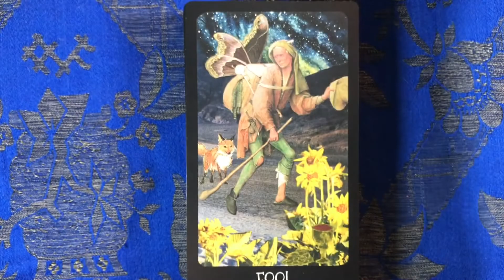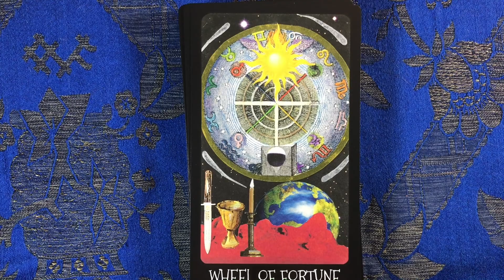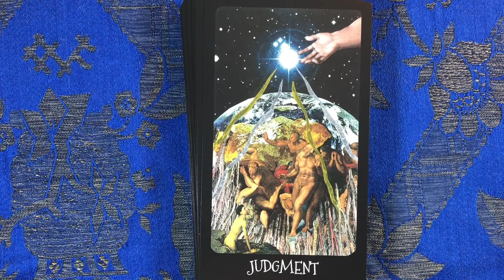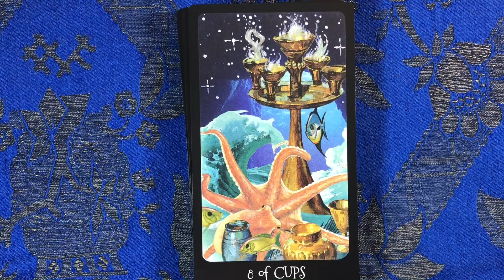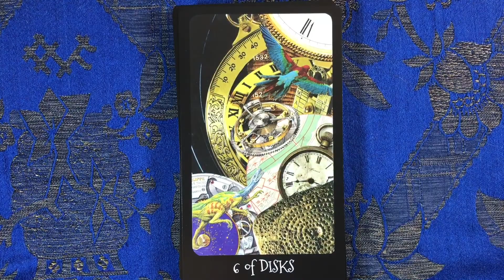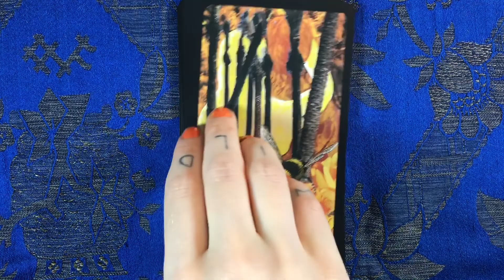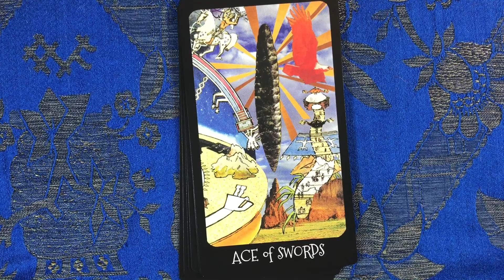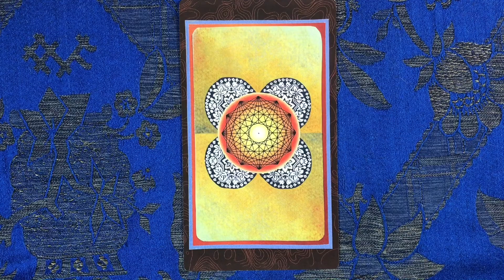Jumbledance Tarot, a collage deck (1998) || flip-thru / lil walkthrough, for @marianamasbooks 🤗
🚨tarot danger🚨aka you’re going to want this deck if you like collage decks and don’t already have it!!! lol